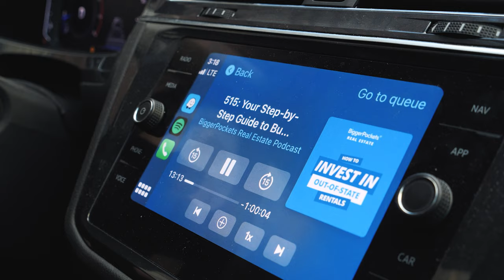Meet Max Vishnev - a Northern NJ, Investor and house-hacker-friendly Realtor with Compass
In this video, you'll meet Max Vishnev, a licensed NJ Realtor with Compass and a member of the VIP Team based in Hoboken, NJ.  Max is a NJ REALTORS® Circle of Excellence Sales Award recipient who has helped numerous clients achieve their real estate goals.

In this video, Max discusses his journey from the corporate world to real estate, what drives him, and what makes him different.

He specializes in first-time home buyers, with a particular focus on "house hackers" -- investor-minded buyers looking to live in one unit and rent out the other(s).  Max is a house-hacker and real estate investor himself, owning properties in Northern NJ, as well as in the Catskills, NY.

His experience with first-time buyers and investors has also allowed him to help sellers capitalize on market opportunities.

So whether you're just starting out and looking to buy your first property, or hoping to expand your portfolio, or to sell your current home, reach out to max via email: max.vishnev(at)compass.com.